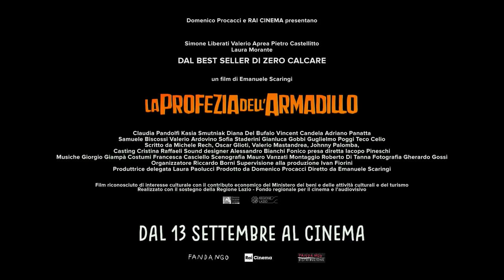La Profezia dell'Armadillo - Trailer Ufficiale Italiano HD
Una commedia grottesca basata sul fumetto omonimo di Zerocalcare

Regia: Emanuele Scaringi.  Con Simone Liberati, Pietro Castellitto , Laura Morante, Valerio Aprea, Claudia Pandolfi, Teco Celio , Diana Del Bufalo, Kasia Smutniak, Vincent Candela.